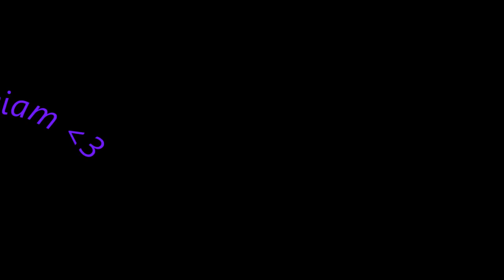Barbie Princess Charm School [We Rule This School]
Video of Barbie Princess Charm School dance clip that I edited myself :) I hope you like it.

Note: I claim no copyright for the music or the movie.
All rights to their movie's company.

Barbie Princess Charm School
Copyright - Rainmaker Entertainment, Mainframe Studios